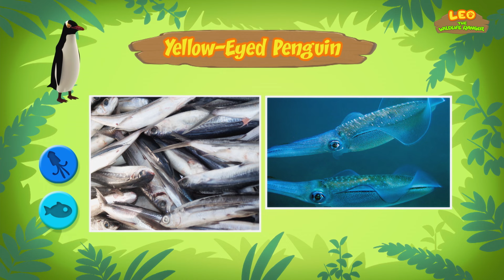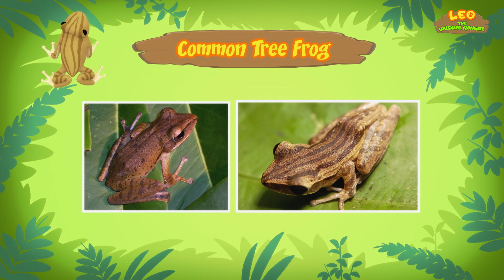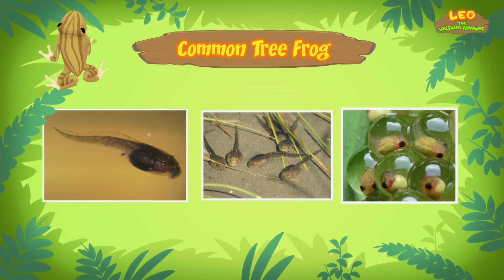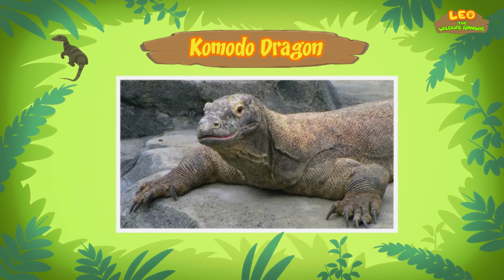Carnívoros Episodio Compilación [Parte 4/6] (Español) - Leo, El Explorador | Animación - Familia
¡Hola aventureros! ¡En la compilación animada de hoy, presentamos la cuarta parte de nuestra lista de carnívoros! Cuidado, los carnívoros son animales que cazan y se alimentan de otros animales como su principal fuente de alimento. ¡Recuerda mantenerte lejos si ves alguno de estos animales!

Aquí están todos los increíbles animales que aparecen en la compilación de hoy:

• Mantarraya de Arrecife -- 00:15
• Pingüino de Ojos Amarillos -- 05:31
• Rana Arborícola -- 10:38
• Dragón de Komodo --16:07